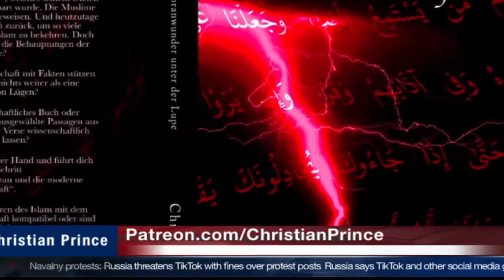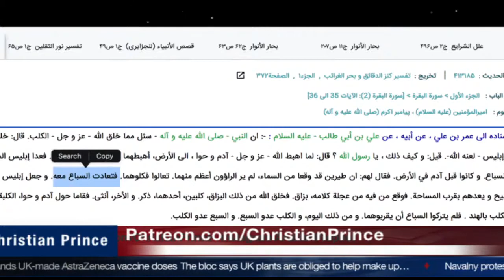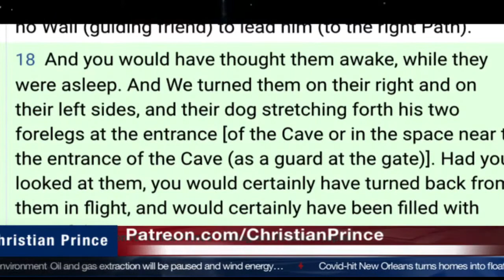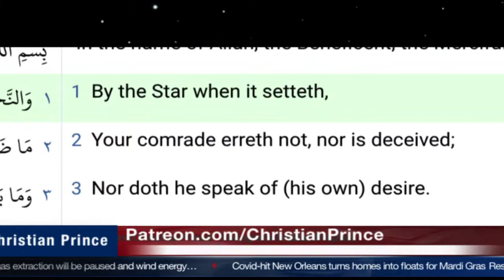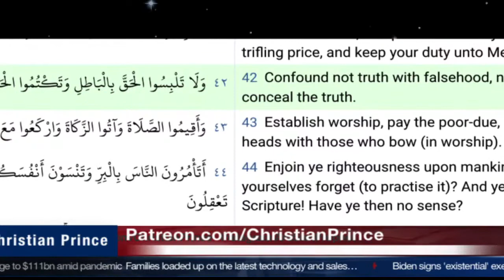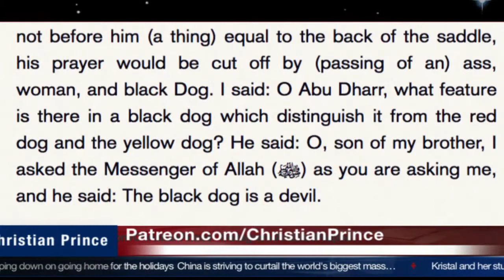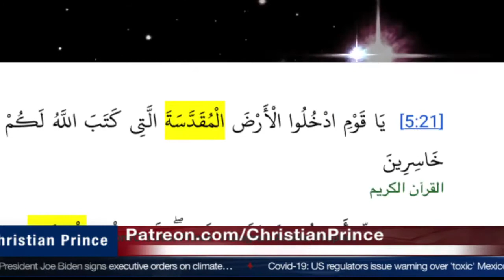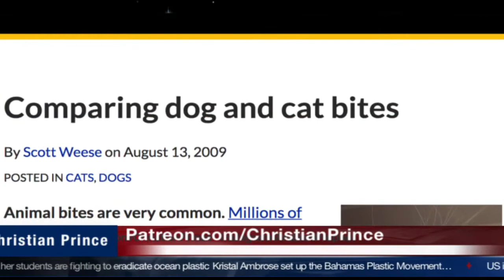How Al Lah Created Scooby-Doo?...”The Dog story" | Christian Prince (28 Jan 2021)